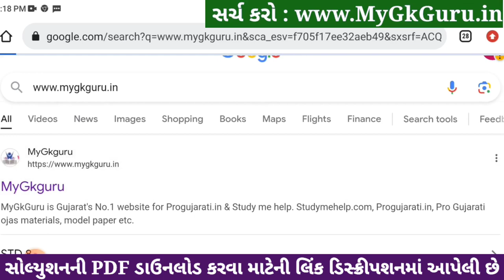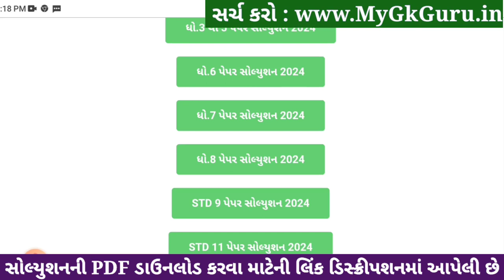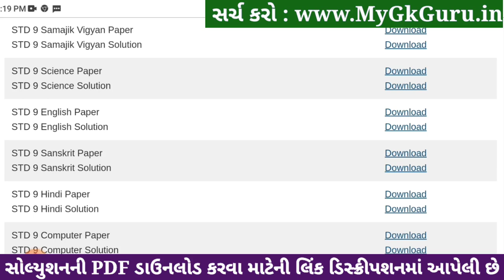std 9 english paper solution 2024 80 marks, std 9 varshik pariksha 2024 english paper, std 9 english